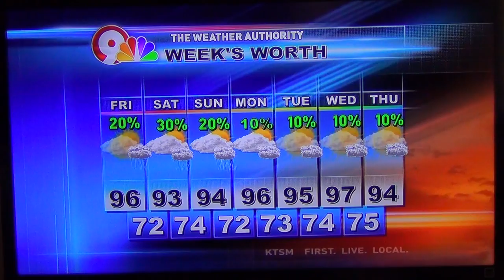KTSM NewsChannel 9 - Friday Dance [August 9, 2013] w/ Mark Mathis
Here's another "Friday Fun Dance" from KTSM NewsChannel 9 El Paso. It features famous weatherman Mark Mathis. Most of these are fairly short (~30 seconds) because they do a recap of the news just before the end of the newscast.